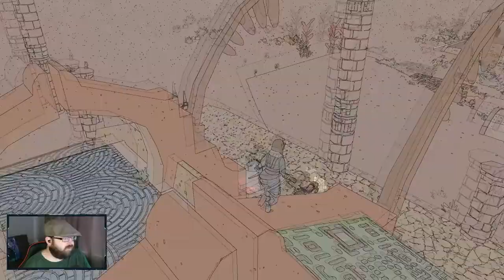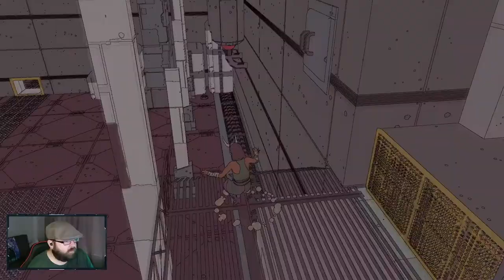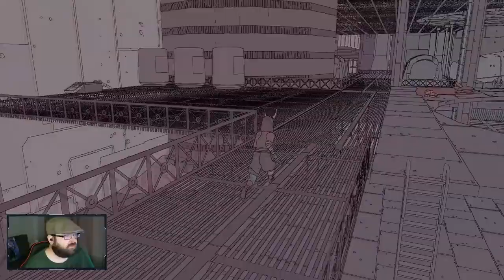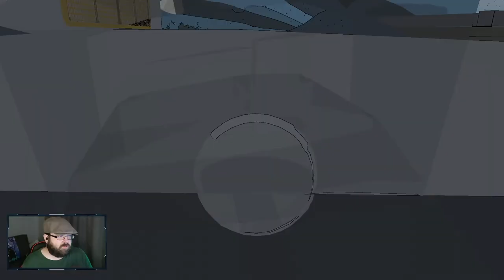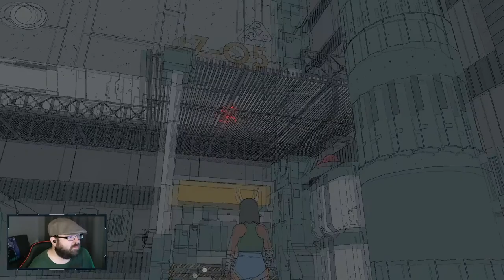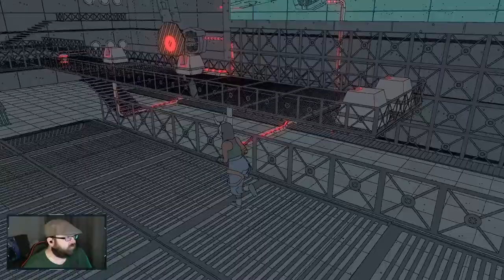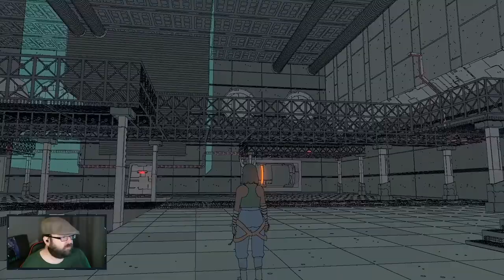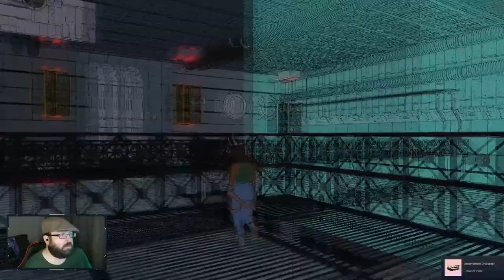Wreck diving: Sable (Part 5)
Hello there and welcome back to Sable. Join us as we Embark on a unique and unforgettable journey and guide Sable through her Gliding; Searching the  ship wrecks for AI fragments